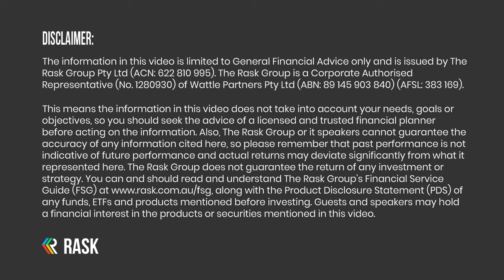Profiting from AI & NASDAQ versus Asia, ft. Betashares' Tom Wickenden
Artificial Intelligence (AI) is the buzzword of 2024, and - potentially - all of 2020s. In this episode of The Australian Investors Podcast, your host Owen Rask talks to Betashares' Tom Wickenden.

Owen and Tom dive into American exceptionalism and why it's lead to ongoing earnings growth, whether Asian stocks are past the worst of their volatility, behavioural finance for ETF investors and how we can harness the value created by AI - without betting the house on one stock.

📚 Enjoyed this episode? You'll love Kate's book, Buying Happiness, which you can order on Booktopia or Amazon.

That means the information does not take into account your objectives, financial situation, or needs. Because of that, you should consider if the information is appropriate to you and your needs, before acting on it. If you’re confused about what that means or what your needs are, you should always consult a licensed and trusted financial planner. Unfortunately, we cannot guarantee the accuracy of the information in this podcast, including any financial, taxation, and/or legal information. Remember, past performance is not a reliable indicator of future performance. The Rask Group is NOT a qualified tax accountant, financial (tax) adviser, or financial adviser.

Betashares disclaimer: Betashares Capital Limited (ABN 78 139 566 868 AFSL 341181) is the issuer of the Betashares Funds, as well as Betashares Invest, the IDPS-like scheme available through Betashares Direct. Read the relevant Product Disclosure Statement and Target Market Determination, available and consider whether the product is right for you. Investments in Betashares Funds are subject to investment risk and the value of units may go up and down.